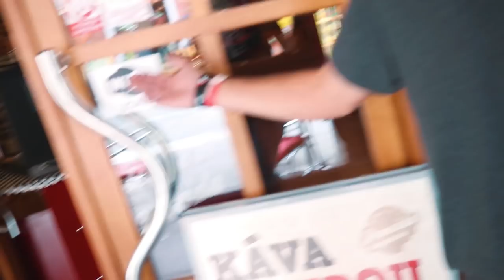ŠÍLENÝ SKOK Z BALKÓNU?! | Freemove Workshop VLOG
▼PARKOUR OBCHOD - FreemoveShop▼

📝 INFO K VIDEU:
Nový VLOG z našeho parkour workshopu v Českých Budějovicích.
Dneska jsme už konečně skočili náš slíbený skok z balkónu. :)

🎵  Hudba ve videu:
► Joakim Karud - dizzy
► Bazanji - Understand (ft. Eve Devonport) [Official Audio]

💓 for FreemoveFamily
✍ © Video edited by Richie (2018)